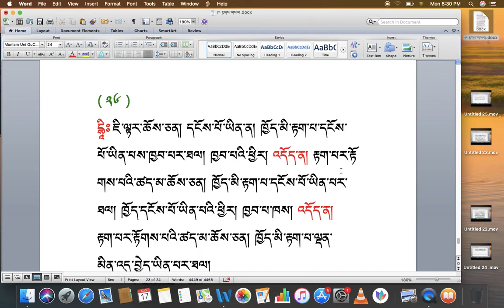རིགས་ལམ་སློབ་ཁྲིད། 153 རྟགས་གསལ། ( ༢༧) DIALECTIC